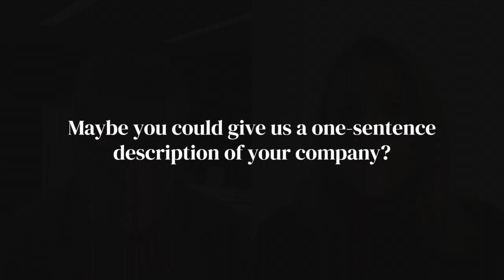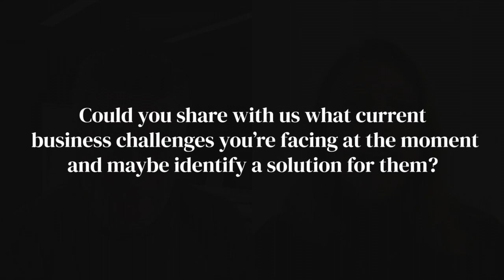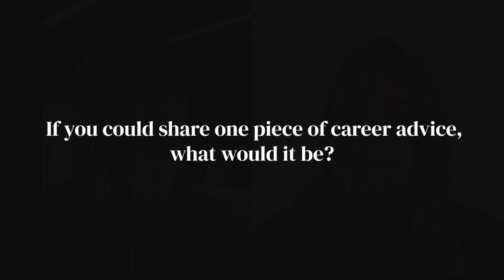Ortus Chats | Eran Kinsbruner, DevOps Chief Evangelist at Perforce Software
Eran Kinsbruner, DevOps Chief Evangelist at Perforce, talks to The Ortus Club’s Hannah Hodkinson about changes in the digital landscape, how he’s making the most of it, and the driving force of his success: innovation.

You can also listen to the interview on Spotify or pour yourself a cup of coffee and read the full interview below.

Are you also an executive leader with knowledge to share? Let us know and apply to be featured in our next episode of Ortus Chats!